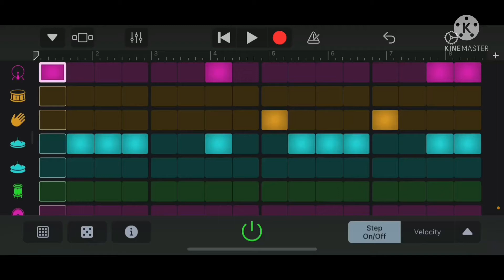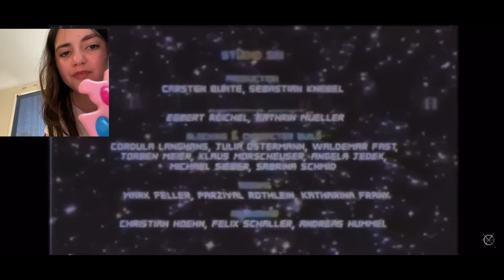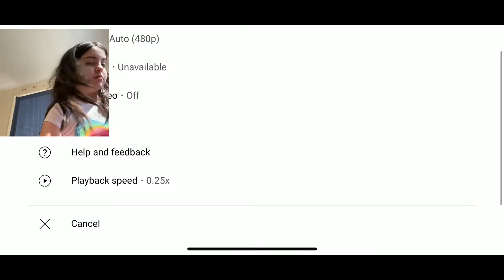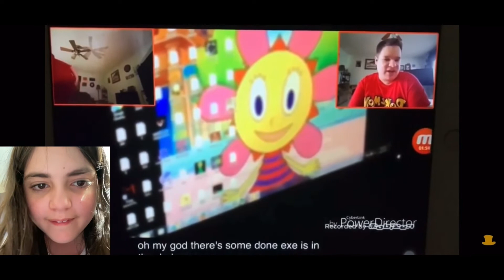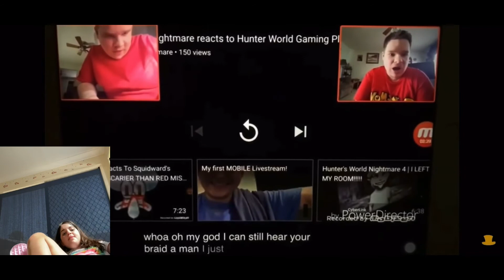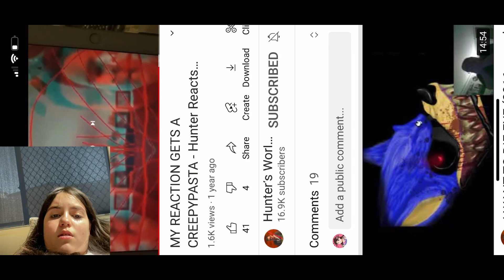Stella Reacts to the grieving and hunter’s world gaming’s reaction video becomes a creepypasta!